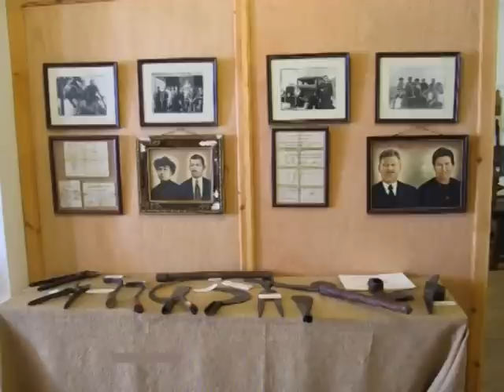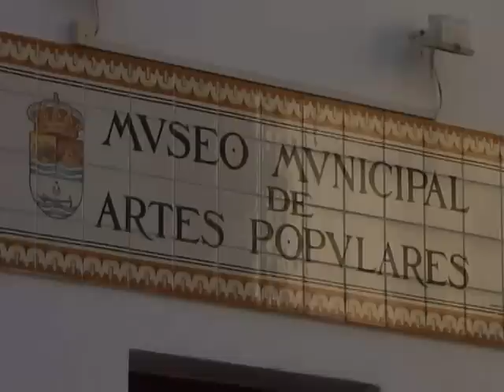Rincón de la Victoria, Costa del Sol, Axarquía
This video was produced by Mancomunidad del Municipios, Costa del Sol, Axarquía, under the title La Axarquía, Costa del Sol, and provides an overview of the city and municipality in terms of its history, monuments, and attractions.

Archaeological findings at the Cueva del Tesoro testify the human presence as early as the Palaeolithic Age. There are remains of walls from around 1000 BC which perhaps included an Iberian settlement.

Around 50 BC the Cartaginians established a port in a harbour nearby, followed by the Romans, who built here a fortified village called Bezmiliana, which later became Rincón de la Victoria.  The presence of a Greek colony has also been indicated, but remains unconfirmed.
Under the Moors it became a larger city, described by the 11th century traveller al-Idrisi.

Following the conquest of the area under the Catholic Monarchs, it underwent a period of decline, which lasted until the 18th century.  The little fortress, Castillo de Bezmiliana, which is seen in this presentation, was built in 1766.  It currently serves as an exhibition place for paintings and other art forms.

La Cueva Del Tesoro (The Cave of the Treasure) is one of the most spectacular geographical and historical landmarks not only in Andalucia but also in Spain.  It is one of only three marine formed caves that have been discovered in the world and the only one of its kind in Europe. Its geographical location and mineralogy show that it was formed in the Jurassic period, making it both a historical and geographical marvel. Its popular name of Cueva del Tesoro comes from the many legends that suggest that the cave holds long lost treasure.

Rincón de la Victoria is located approx. 14 km east of the city of Málaga.  Its general location within Spain can be seen

It has a sub-tropical climate, with 2,980 hours of sun a year and an average annual rainfall of around 480 l/m².  Average monthly air and sea temperatures are found

Some representative photos of the area is found for La Cala del Moral, which is the name of the first section ("localidad" or "núcleo") of the municipality, coming from the city of Málaga More photos are founder under the Galeria tag.

More information about the municipality in Castilian is found at (puede acceder a más información sobre el municipio aquí)

The last official population count of the municipality was 40,235, according to the Málaga newspaper Sur, on February 10, 2010

El Ayuntamiento del municipio tambien tiene una página de web sobre los monumentos: